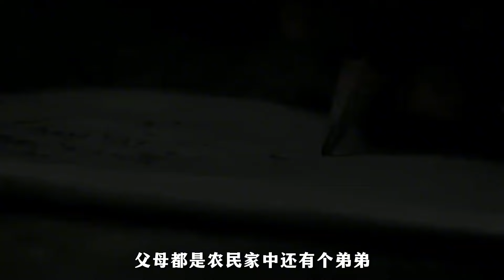非洲女孩嫁河南农村小伙，不要彩礼不要房，做家务开挖机样样行！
【叶耀鹏】歡迎大家訂閱留言。
Share video help me, Thanks!!